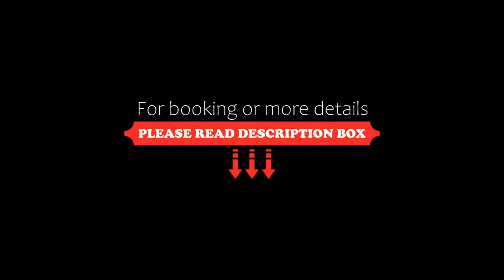Parador de Albacete, Albacete, Spain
About Property:
Located in the plains of La Mancha, this Parador provides you with pretty gardens and a swimming pool as well as an ideal setting for enjoying outdoor activities.
Enjoy the ranch-like architecture of the Parador Albacete which has a pretty, covered gallery leading around the hotel with terracotta tiling and a wooden roof.
Soak up the fresh air and sunshine which La Mancha enjoys most of the year, before having a swim in the Albacete pool. You can swim and listen to the sounds...
Property Type: Hotel
Address: C.N. 301, Km. 251, 02000 Albacete, Spain
Searching For
1. Parador de Albacete - Albacete - Spain
2. Parador de Albacete - Albacete - Spain Address
3. Parador de Albacete - Albacete - Spain Rooms
4. Parador de Albacete - Albacete - Spain Amenities
5. Parador de Albacete - Albacete - Spain Offers and Deals
Audio Credit:
Track Title: Subway Dreams
Artist: Dan Henig